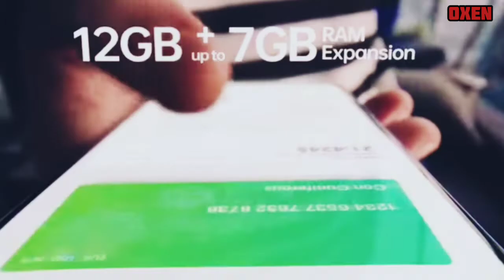OPO RENO 7 PRO//OXEN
HIGHLIGHTS:_____:

RAM/ROM:- 12GBRAM /256GBROM

PROCESSOR:-MEDIA TEK DIMENSITY 1200-MAX OCTA CORE 3GHZ

FRONT CAMERA:-32MP
DISPLAY:-6.5 INCH FULL HD+AMOLET

BATTERY:-4500 MAH
 OTHER DETAILS:- NETWORK TYPE 5G 4G VOLTE
SIM TYPE:- DUAL SIM
EXPANDABLE STARAGE:- YES
AUDIO TRACK:- YES

QUICK CHARGING:-YES

IN THE BOX:-HADSET USB, CABLE, CHARGERS,SIME EJECTOR TOOL, PROTECTIVE CASE, QUICK STARK GUIDE
WARRANTY CARD,